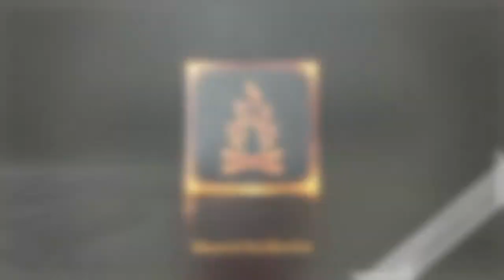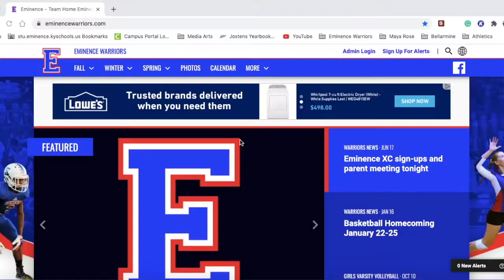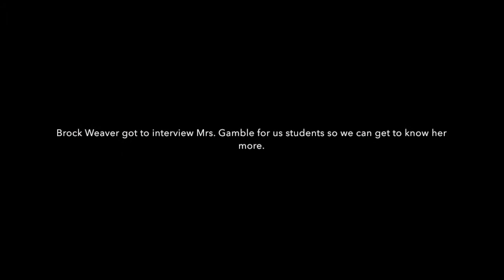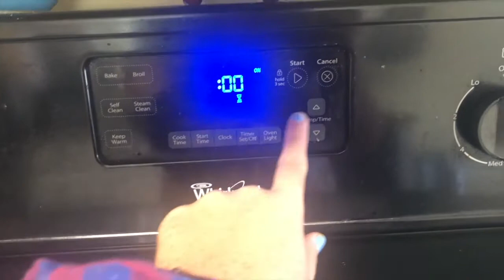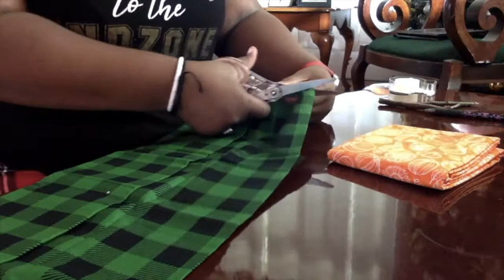Beyond the Bonfire Ep3